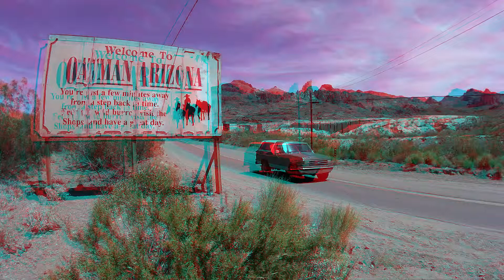Oatman in 3D (Anaglyph)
3D video of all sorts of burros, old buildings, tourists, and of course the Oatman gunfight.
Shot with two SJ4000 cameras. Wonderful little things for the price.
Used Magix Movie Edit Pro 2014 Plus for editing and to produce the anaglyph video.
Best viewed 1920 x 1080 with Red/Cyan "PROVIEW" glasses. Use a YouTube downloader to get the HD version and play it from your hardrive. Much better viewing.